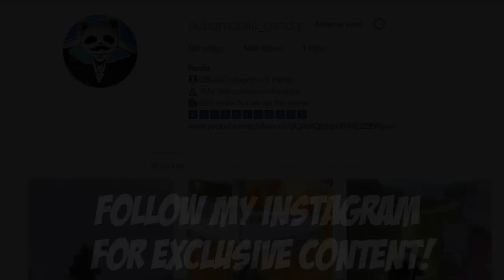I TRICKED THEM!!! | 20 KILLS SOLO vs SQUAD | PUBG Mobile 🐼